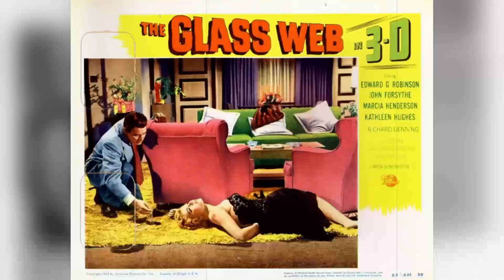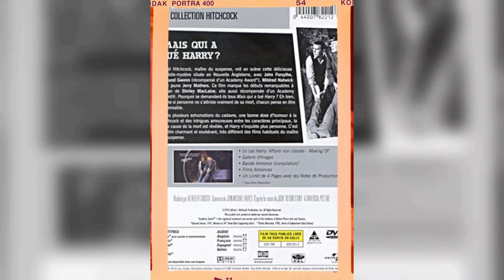Bizarre John Forsythe Facts You Need to Know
Welcome to the silver screen wonderland of Classic Hollywood, where we celebrate the incomparable John Forsythe! 🌟

Through triumphs and challenges, John Forsythe's journey to stardom inspires us all. 🎥

🎬 Lights, camera, and let's embark on an enchanting voyage through Classic Hollywood with John Forsythe at the helm! ✨🎭
Filmography:
Charlie's Angels: Full Throttle
Charlie's Angels
We Wish You a Merry Christmas
Kings of the Court
Gargoyles: The Goliath Chronicles
Adventures from the Book of Virtues
Blue Skies
Dream of Flight
The Powers That Be
Stan and George's New Life
Dynasty: The Reunion
Opposites Attract
Dynasty
Scrooged
D.C. Follies
On Fire
The Colbys
The Don Lane Show
The Love Boat
Mysterious Two
Sizzle
Charlie's Angels
A Time for